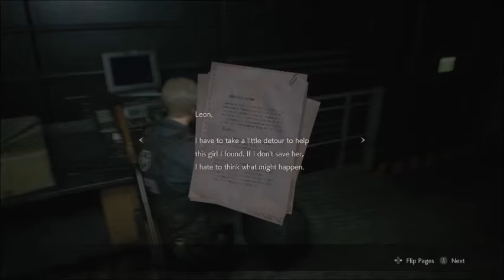Resident Evil 2 Remake Leon B [Standard] Part 8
Started with the sewer section and we end it in under an hour, finishing off with Birkinnins second form and Ada does nothing, I don't care.

Please enjoy the video, more vids on my channel.